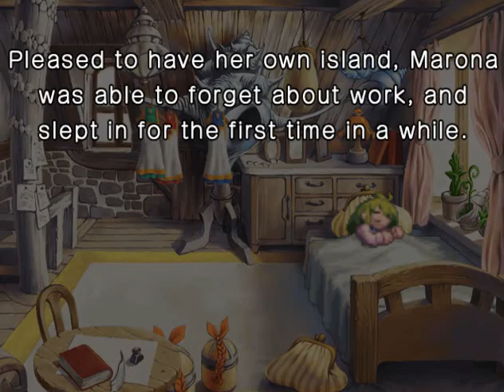Phantom Brave PC 2016 Episode 7 / The Rainbow Bird / Walnut